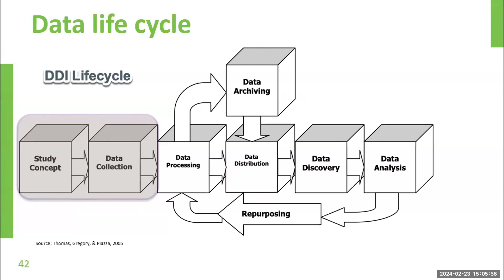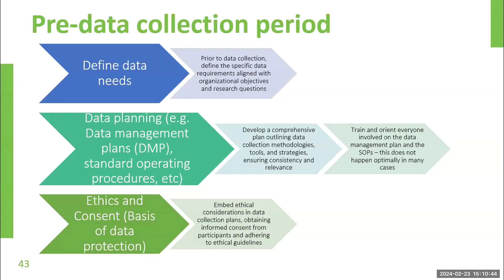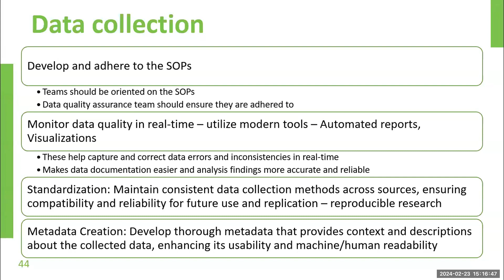Data life cycle